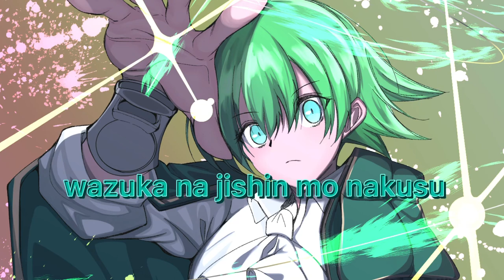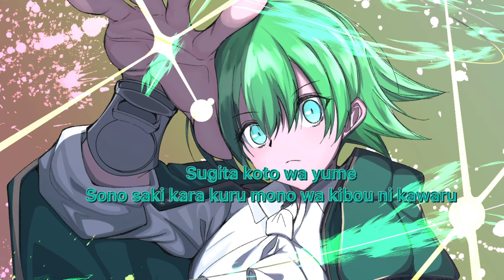Yoko Soumi/Lyserg Diethel- Companion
Hi guys this is dedicated to my favorite shaman king character Lyserg diethel

This is a tribute to Lyserg
And is meant as entertainment purposes only